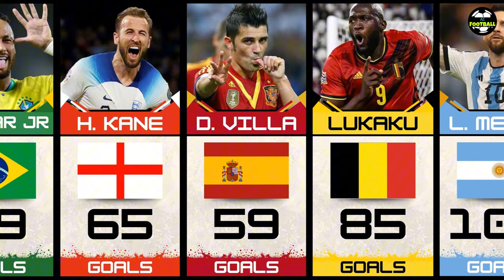TOP SCORERS OF EACH NATIONAL TEAM IN EURO & COPA AMERICA 2024!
Ronaldo the most, Messi second. Here are the top scores from each country playing in the euro and copa. Any of your favorite players? 😏